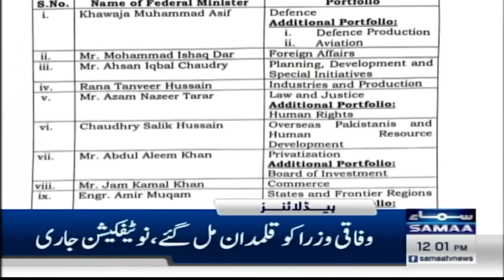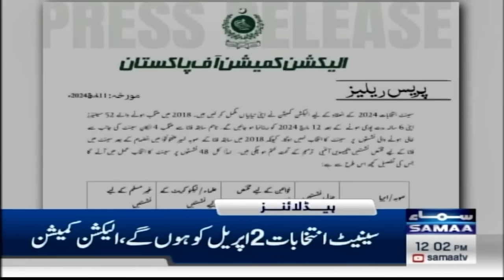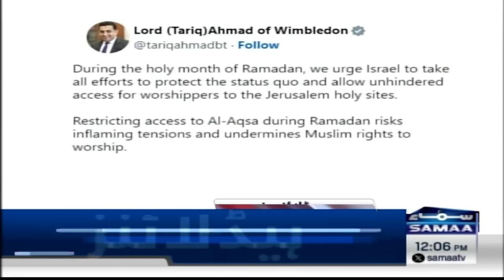Samaa News Headlines 12PM | PM Shehbaz Sharif Makes Huge Announcement | Samaa TV